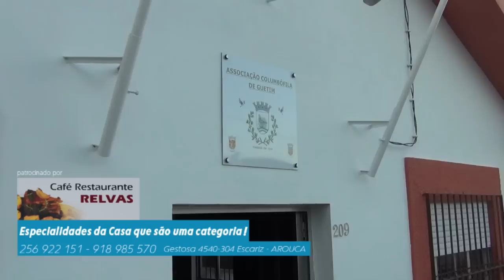Columbofilia / Encestamento / Velocidade (Alcáçovas) / A.C.Guetim / 17-05-2015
Reportagem do Canal VL21, na Associação Columbófila de Guetim, no passado dia 09 / 05 / 2015, no encestamento para a Prova de Velocidade (Alcáçovas). Reportagem, com António Santos e Eduardo Carvalho.